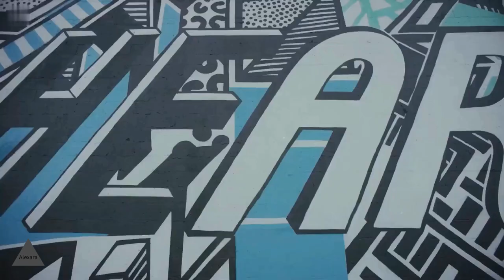Bikini Bliss: Feel The Air Vibes and Swimwear Style Parade! 👯‍♀️🎉| Bikinis Modeling-Alexara